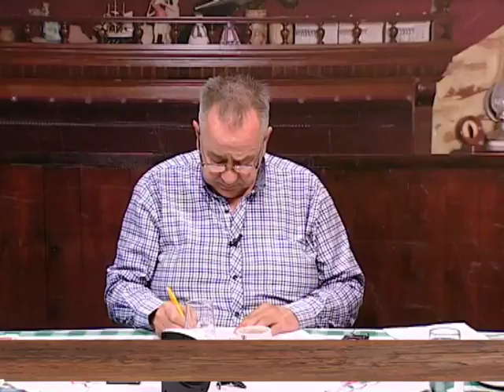EMISIJA UZ JUTARNJU KAFU 29.03.2017. UROŠ SUVAKOVIĆ by NENAD PAVLOVIĆ